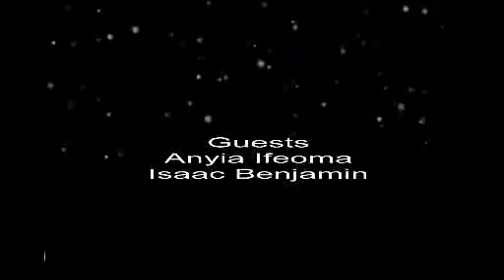Micah's thoughts. JpMedia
Knowledge and education which one is more viable in our Nigeria society.
@micah's thoughts